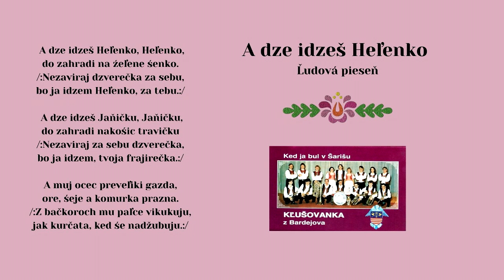KĽUŠOVANKA dychovka, A dze idzeš Helenko, ľudová, Videorohaľ